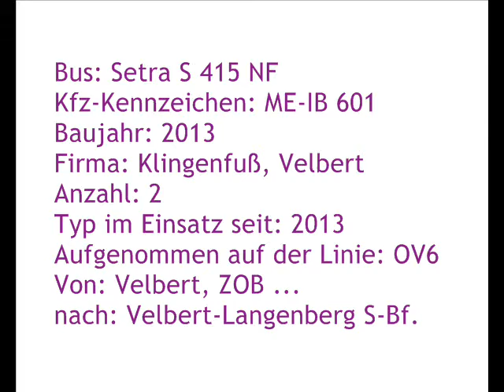[Sound] Bus Setra S 415 NF | ME-IB 601 | Klingenfuß Linien- und Reiseverkehr GmbH, Velbert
Bus: Setra S 415 NF
Kfz-Kennzeichen: ME-IB 601
Baujahr: 2013
Firma: Klingenfuß, Velbert
Anzahl: 2
Typ im Einsatz seit: 2013
Aufgenommen auf der Linie: OV6
Von: Velbert, ZOB ...
nach: Velbert-Langenberg S-Bf.

Die Fa Klingenfuß setzt diesen Bus im Auftrag der Busverkehr Rheinland GmbH (BVR), Düsseldorf ein.